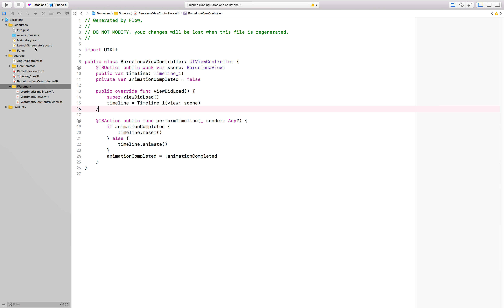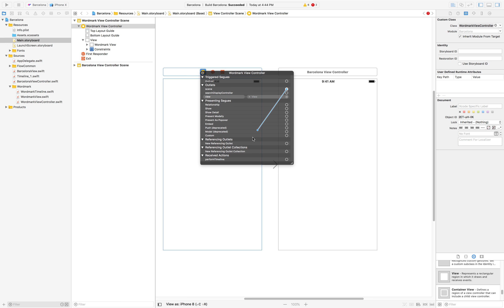Creating a New View Controller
Watch how to create a new view controller for the launch screen animation.